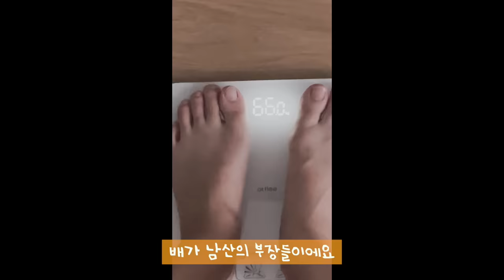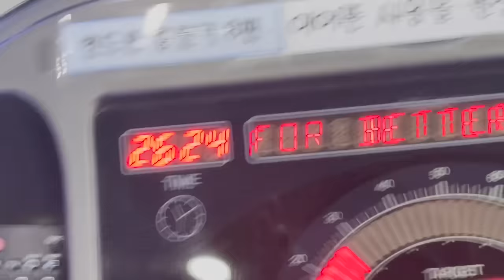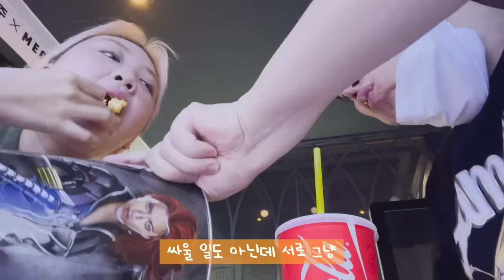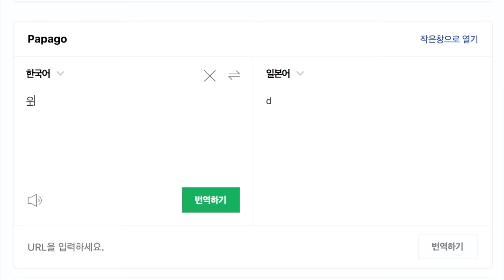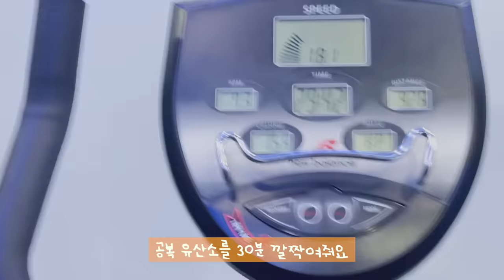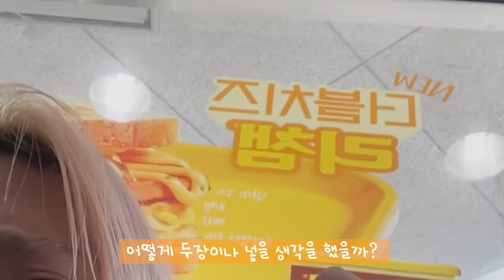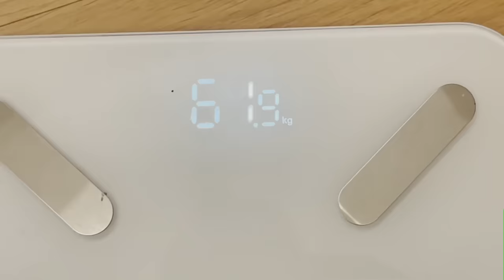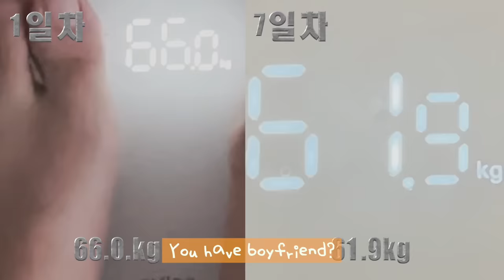일주일 - 5kg 다이어트 브이로그